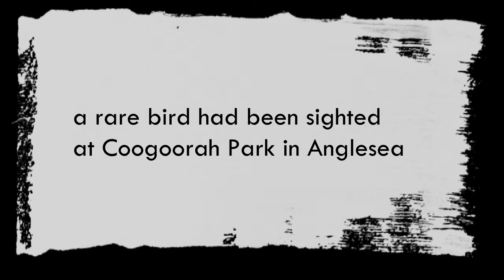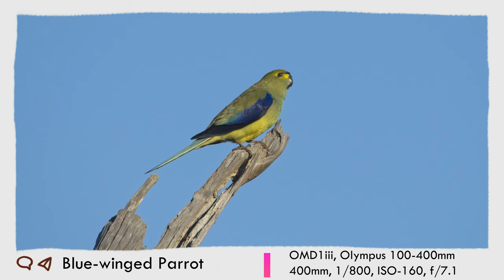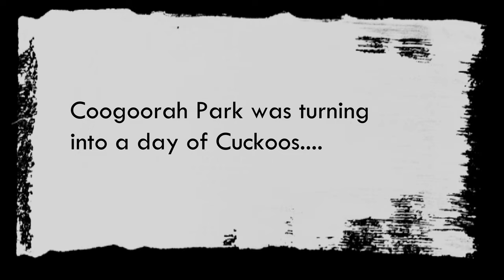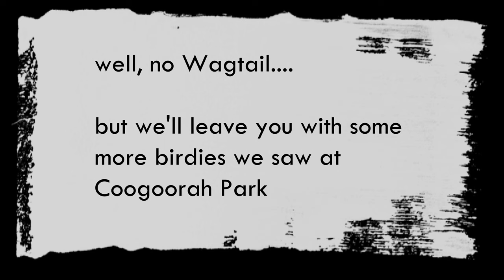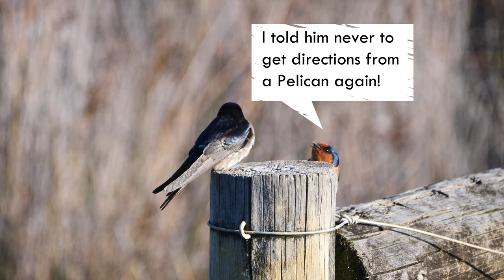GOING CUCKOO in ANGLESEA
OCTOBER 2022
In this episode we visit Coogoorah Park Nature Reserve in Anglesea.  There had been a sighting of a rare bird (Eastern Yellow Wagtail) that normally migrates to the very top of Australia but had found its way down to South East Australia.

Every birder and their binoculars was there to see if they could find the little traveller.  It was a beautiful day to go bird watching and the park did not disappoint! A Brush Cuckoo was putting on a show, as was a Shining Bronze-cuckoo.  Fairywrens were finding a juicy meal and Welcome Swallows were singing a tune.

Come along and join us for a lovely day at Coogoorah Park in Anglesea.

Maps - Microsoft Bing